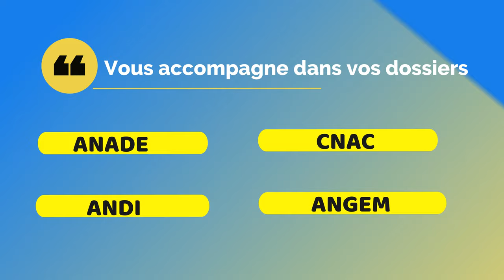Cuisinox vous invite à Djazagro 2022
Cuisinox participera au salon professionnel
de la production agroalimentaire